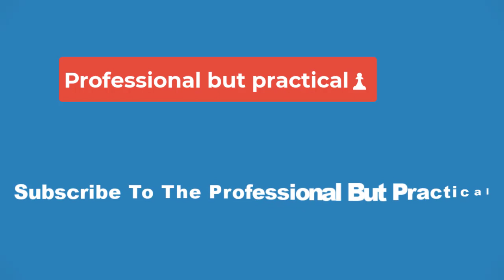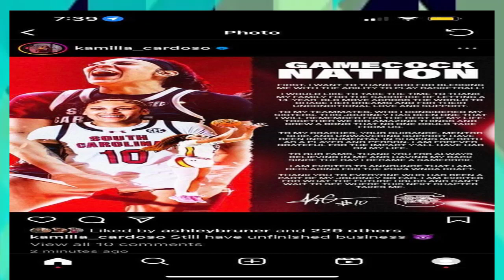🔴Kamilla Cardoso WNBA mock draft, scouting report: Where will South Carolina star be picked?🔴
Quite literally, Kamilla Cardoso is at the center of what could go down as one of the greatest seasons by a team in women’s basketball history.

The South Carolina center has been as important of a contributor as anyone on the Gamecocks entering Sunday’s NCAA Tournament championship game against Iowa with a 37-0 record and the chance to become the first undefeated national title winner since UConn in 2016.

Regardless of whether Cardoso and South Carolina are able to top Caitlin Clark and win the program’s third national championship, Sunday’s contest will be her final one at the college level.

On Monday, Cardoso declared for the WNBA Draft, forgoing the extra season of eligibility she had available and announcing her decision in a post on social media in which she told her teammates that “together we did amazing things and grew a bond that no one could take from us.” For anyone who has watched Cardoso play this season and has kept track of her WNBA Draft stock, it was clear that her April 1 post was anything but an April Fools’ Day joke. Instead, one of the best players in women’s college basketball revealed that she will be taking her talents to the next level.

REQUIRED READING:South Carolina women's basketball wants to complete revenge tour vs Iowa, Caitlin Clark

FOLLOW THE MADNESS: NCAA tournament brackets, scores, schedules, teams and more.

With her South Carolina career behind her after Sunday’s game at Rocket Mortgage FieldHouse in Cleveland, what awaits Cardoso as she takes the next step in her career? Where might she get drafted? Once in the WNBA, what kind of role might she be able to have and what kind of career could she carve out?

Here’s a look at Cardoso’s WNBA Draft prospects:

Kamilla Cardoso WNBA Mock Draft
Perhaps not surprisingly from a former top-five recruit who’s a second-team all-American on the No. 1 team in the country, Cardoso is expected to be among the first picks in the WNBA Draft.

Here’s a look at where various outlets are projecting Cardoso to land:

ESPN’s Michael Voepel (as of March 12): No. 4 to the Los Angeles Sparks
The Athletic’s Sabreena Merchant (as of March 20): No. 4 to the Sparks
CBS Sports’ Jack Maloney (as of April 5): No. 4 to the Sparks
The Sporting News’ Gilbert McGregor (as of April 5): No. 4 to the Sparks
Each of the mock drafts has Cardoso going behind the same three players in the same order: Iowa’s Caitlin Clark at No. 1, Stanford’s Cameron Brink at No. 2 and Tennessee’s Rickea Jackson at No. 3. The Sparks own both the Nos. 2 and 4 picks, acquiring the latter in a January trade with the Seattle Storm.

Kamilla Cardoso WNBA scouting report
Much of the optimism surrounding Cardoso centers around her strong play around the rim offensively and her defensive prowess. While a freshman at Syracuse in 2020-21, Cardoso won ACC co-defensive player of the year. She was named SEC defensive player of the year last month.

Below is a sampling of the evaluations of Cardoso’s game and how it might impact the Sparks, who, in these hypothetical scenarios, will also have Brink in their frontcourt:

ESPN’s Voepel: Cardoso is a powerful player who could form a strong, young inside combo with Brink. That would give the Sparks two of the best rim protectors currently in the college game.

The Athletic's Merchant: Cardoso and Brink are a natural pairing, as each has spent the bulk of her college career successfully playing next to another big. Cardoso has great feet, especially at her size, and she runs the floor well. She’ll have to refine her post moves, but she’ll have time to develop in Los Angeles.

The Sporting News McGregor: In time, LA could boast one of the game's most fearsome frontcourts. Cardoso won Defensive Player of the Year honors as a freshman in the ACC and a senior in the SEC. She's a staunch rim protector and an evolving scorer. Reloading the frontcourt is the best way to adjust to life post-Nneka Ogwumike.

REQUIRED READING:South Carolina vs Iowa prediction, pick: Who wins 2024 national championship?

Kamilla Cardoso height
Cardoso is listed at 6-foot-7 on South Carolina’s official roster.

Though she’s more of a traditional center while the others mentioned are classified as power forwards, Cardoso is three inches taller than Brink, four inches taller than UConn’s Aaliyah Edwards and four inches taller than LSU’s Angel Reese, all of whom are projected top-10 picks.